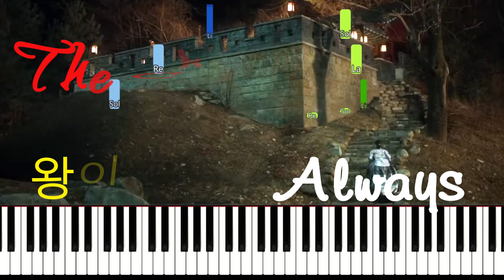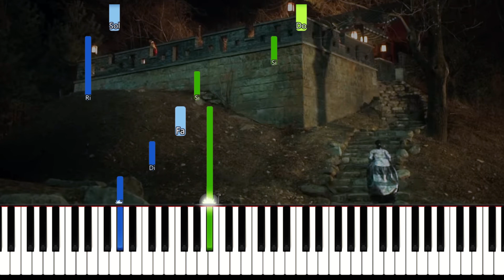왕이된 남자, The Crowned Clown, Quân vương bất diệt, sheet piano, Always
Sheet piano, 왕이된 남자, The Crowned Clown, Quân vương bất diệt,
SEULGI (슬기 (레드벨벳 Red Velvet) - Always
TiTa Music, CÙNG BẠN KẾT NỐI VÀ CHIA SẺ NHỮNG BẢN NHẠC YÊU THÍCH;
CONNECT AND SHARE YOUR FAVORITE MUSIC SHEETS!